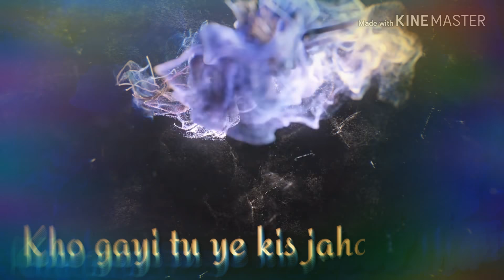Ladki badi anjaani hai,By:- VARUN